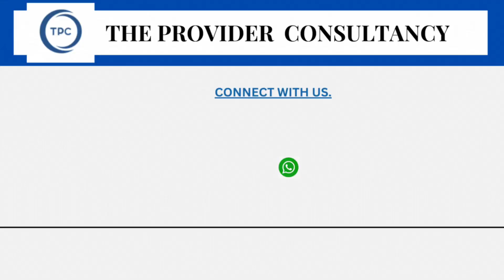सऊदी अरब में एसी टेक्नीशियन की नौकरी अभी अप्लाई करे | AC Technician Interview In Saudi Arabia Apply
If you are looking for a job kindly contact on below Mobile no.

Office Add: 103, New Manoj Niwas, Near DTDC Courier, Thakurpada, Mumbra, Thane - 400612.